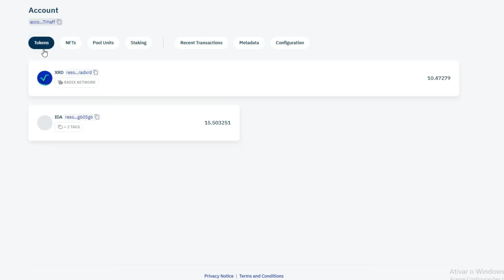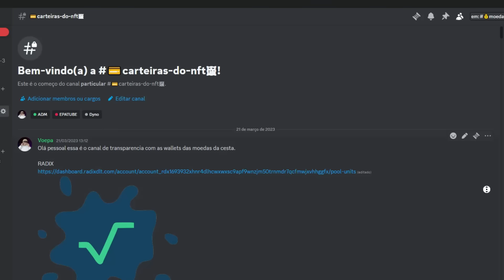Essa moeda vai valorizar e eu vou me dar uma moto nova de presente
Sim, eu vou pagar mais de 100mil reais em uma moto, mas quem vai me ajudar com isso é a radixdlt . Essa é mais uma das experiências malucas que eu inicio hoje, comprei 1000 dólares de radix e criei uma wallet para isso, será que vou atingir esse objetivo? Aguardem as cenas dos próximos capítulos.